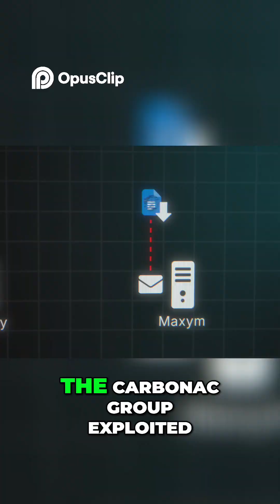How these guys pulled off a $1,000,000,000 CYBER HEIST 💸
Hackers pulled off one of the biggest cyber heists in history, stealing $1,000,000,000 from banks worldwide. How did they do it? In this video, we break down the insane tactics cybercriminals used to infiltrate banking systems, from phishing attacks to advanced malware like Carbanak.